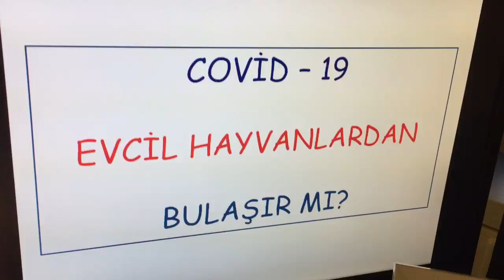COVID-19 VE EVCİL HAYVANLAR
Evcil Hayvanlardan Covid-19 Virüsü Bulaşır Mı?